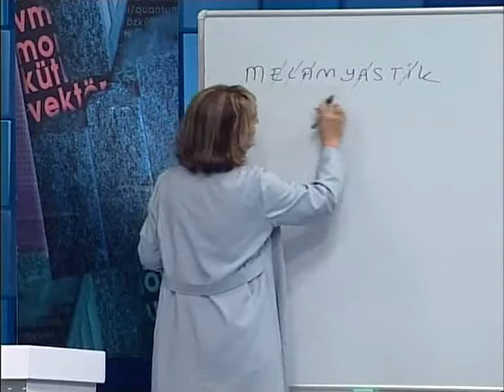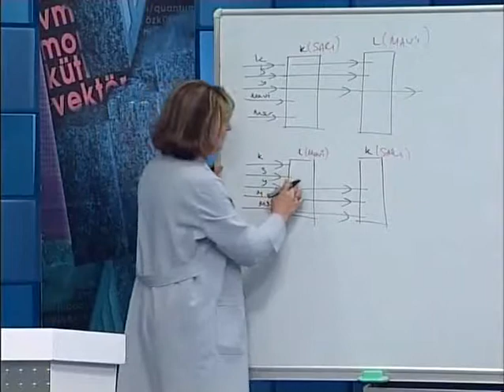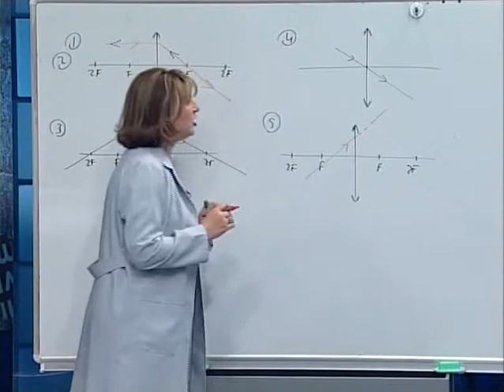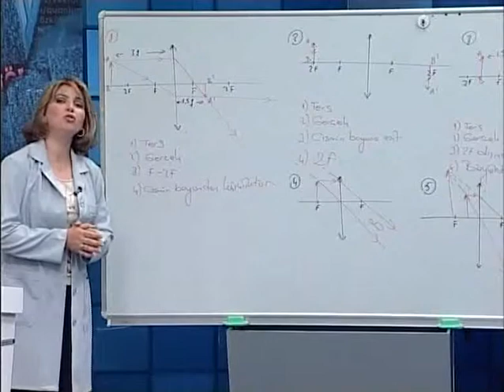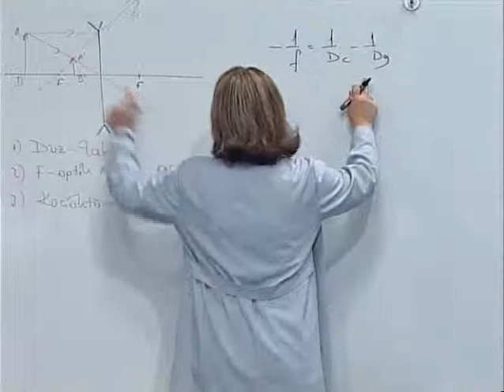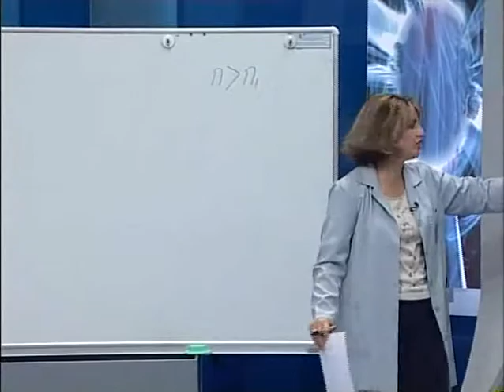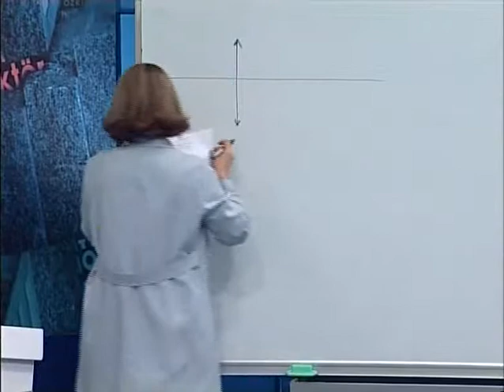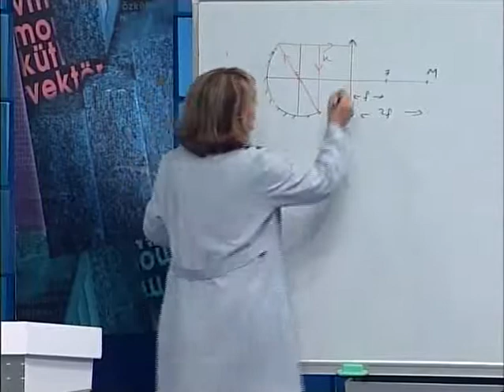Mercekler - BİL IQ YGS Fizik Hazırlık Seti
Hareket, kuvvet problemleri, dirençler, akımlar... BİL IQ YGS Fizik Seti ile Dershane ortamında hazırlanarak fizik konularını kavrayacaksınız.

Bil Iq Her eve bir özel dershane kuruyor. Anlamadığınız konuları tekrar tekrar izleyerek çok daha kolay anlayacaksınız. Hem derslerinize yardımcı hem de üniversiteye hazırlar...